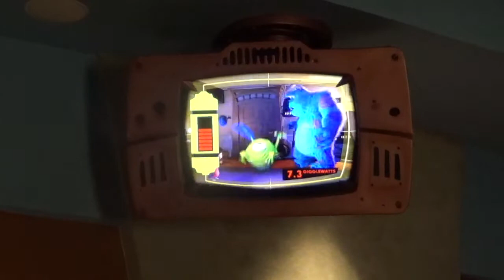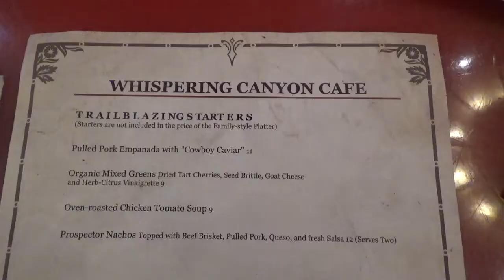Trapped on Small World!!!- Disney June 2018- Day 7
Amy had a great day, but did Josh?!?!?!